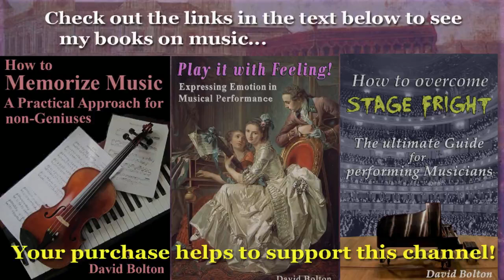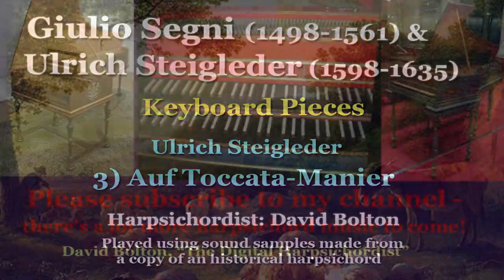Giulio Segni (1498-1561) & Ulrich Steigleder (1593-1635): Pieces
1) Giulio Segni: Ricercar XI: 00:00
2) Ulrich Steigleder: Vater unser im Himmelreich:
3) Steigleder:  Vater unser im Himmelreich, “auf Toccata - Manier”:
Giulio Segni da Modena was an Italian composer, harpsichordist and organist who is best known for his ricercars, published in “Musica Nova” (Venice, 1540). When still a child, he studied singing under Antonio Bidon da Asti, and soon became a pupil of Jacopo da Fogliano, under whom he learned to play the harpsichord and the organ. By 1532, he had been appointed second organist at Saint Mark’s Basilica in Venice. Despite the prestige of such a position, he went to Rome in 1535, having been offered employment by the powerful Cardinal Guido Ascanio Sforza di Santa Fiora, for whom he worked until his death in 1561. Sadly, very few of his compositions have survived the passing of time; we only have about 13 ricercars of his, one of which you will hear in this recording.
Moving ahead about a century, we find Johann Ulrich Steigleder, a German composer born into a very musical family in Schwäbisch Hall. He first learned music from his father, who had studied with the then-famous composer Simon Lohet. At age 20, Steigleder became organist at the Stephanskirche in Lindau. Four years later, he moved to Stuttgart and found another position as organist there. Within ten years, he had attracted the attention of the Ducal Court in Württemberg, that offered him the post of “Ducal Organist”, which he of course accepted. It is thought that during his Stuttgart years, he may have taught Johann Jacob Froberger, who was to become one of the very best keyboard composers of the 17th century. Steigleder died at the age of only 42, a victim of the plague that was killing so many during the terrible turmoil of the Thirty Years’ War.